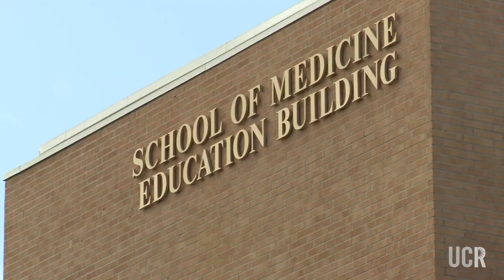What is UCR Brick?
UCR features many buildings constructed out of UCR brick.

Yes, “UCR brick” is a thing, and that’s the only name it’s known in 60-plus years.

Produced by University Communications.